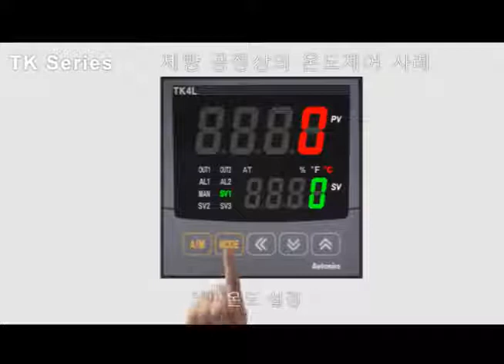㈜오토닉스, 제빵 공정 중 온도 제어에 적용된 고기능 온도조절기 TK 시리즈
* 50ms의 고속 샘플링 및 ±0.3%의 표시 정도 실현
* 가열/냉각 동시 제어 및 자동/수동 제어로 고기능 제어 실현
* 전류출력 또는 SSR 구동출력 선택 기능
* SSR 구동출력 방식 선택 기능(SSRP 기능)으로 일반 ON/OFF제어, 싸이클제어, 위상제어 가능
* 통신 출력 모델 지원 : RS485 (Modbus RTU 방식)
* PC로 파라미터 설정 가능 (USB 및 RS485 통신) : 디바이스 통합관리 프로그램(DAQMaster) 무상 제공
  ※ 통신 컨버터 별매: SCM-US(USB/Serial 컨버터), SCM-38I(RS232C/RS485 컨버터),SCM-US48I(USB/RS485 컨버터)
* 파라미터 설정에 대한 편의성 강화 (DAQMaster 사용 시)
* 멀티 SV(최대 4개) 설정 기능 (디지털 입력 단자를 통해 선택 가능)
* 히터 단선 경보(CT입력) 기능(TK4SP는 제외) (※CT 별매: CSTC-E80LN, CSTC-E200LN)
* 60mm의 판넬 후면 길이로 소형화 실현
* 멀티 입력/멀티 레인지